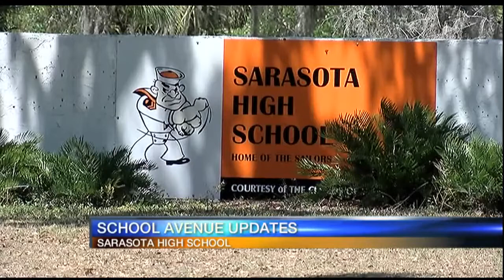Video: School Avenue Updates 6am August 8, 2018